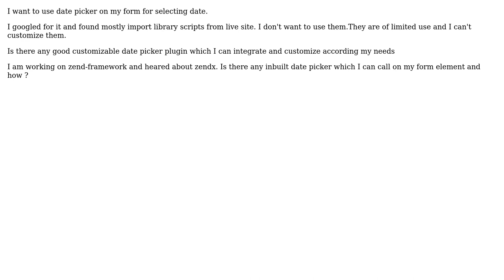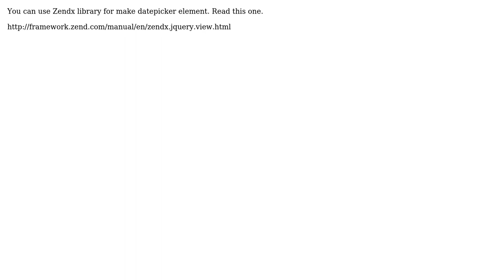customizable date picker script for forms (2 Solutions!!)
customizable date picker script for forms